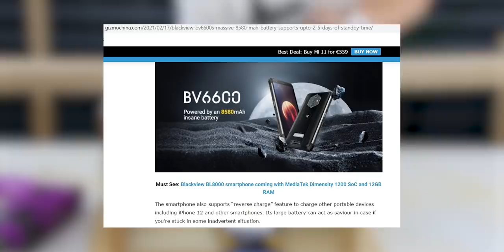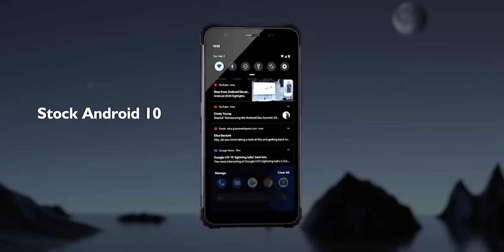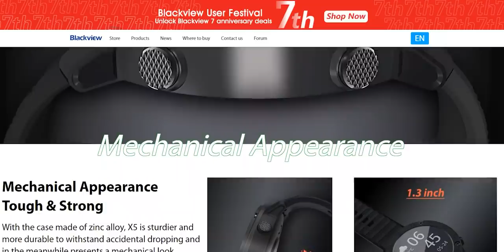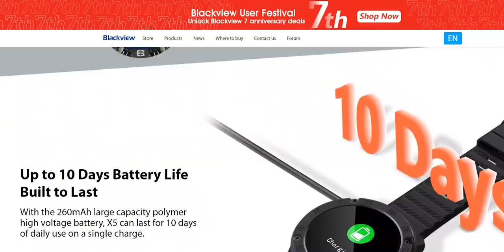1 Jutaan | Hape Badak Yang Bisa Tahan sampai 5 Hari.. | Blackview BV6600 & X5 Smarwatch Premiere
Official Store DK ID
ADMIN YOUTUBE BUSINESS
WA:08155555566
Barang bekas review kadang saya jual disini
maaf kemarin linknya mati, tapi sekarang udah diperbaiki.
Rekomendasi Hape Terlaris Berdasarkan Harga